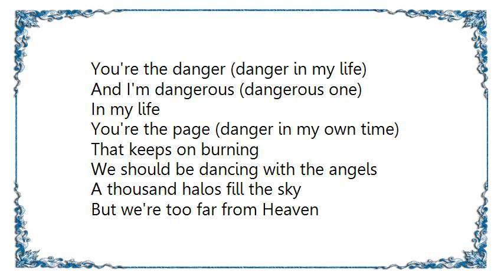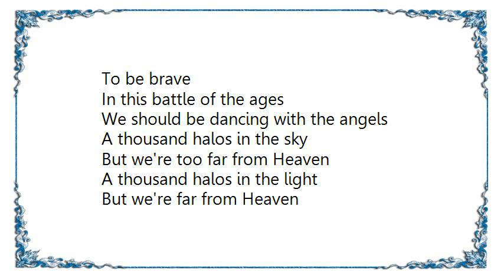Blood Orange - Hadron Collider Lyrics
[Lyrics Blood Orange - Hadron Collider]
A thousand halos in the sky

You're the face behind my face
That keeps me dreaming
You're a phase, inside a cage
That keeps repeating

We should be dancing with the angels
But we're far from Heaven

You're the danger (danger in my life)
And I'm dangerous (dangerous one)
In my life
You're the page (danger in my own time)
That keeps on burning

A thousand halos fill the sky
But we're too far from Heaven
A thousand halos fill the light

And the door is open (door is open)
A crack of light (light)
The door was open (door was open)
I could've stepped inside (side)
Oh, to be brave, want to be brave
To be brave
In this battle of the ages

A thousand halos in the light